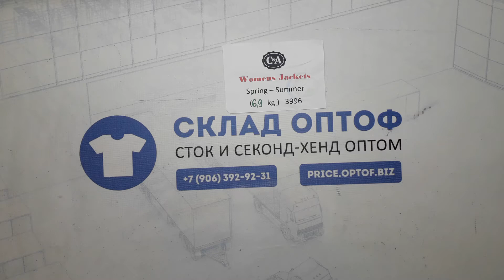10068 Ветровки женские C&A весна-лето сток 3 пак. 6,9кг. 14,95€/кг. 12шт.